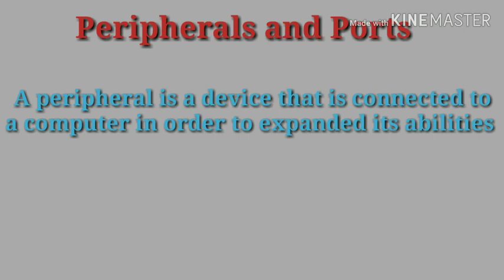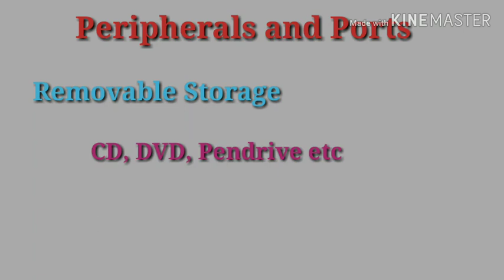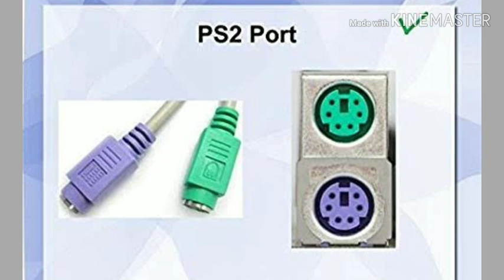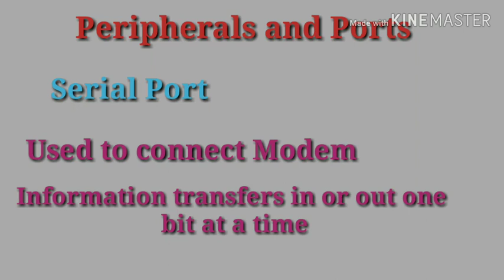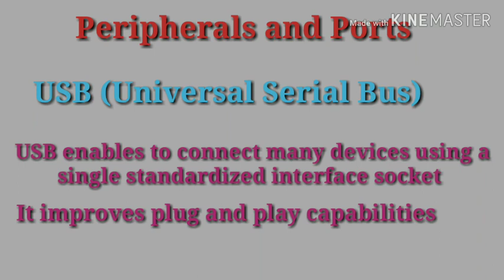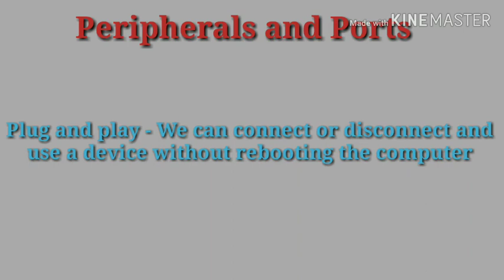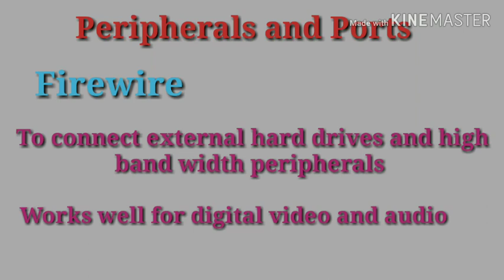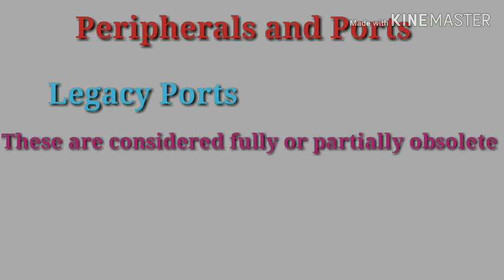IT and Cyber Laws | Junior Cooperative Inspector | Class 4 | Cooperation Guide Malayalam